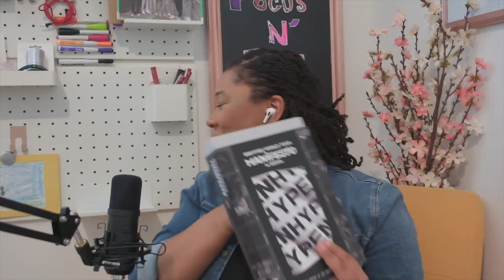From Laughter to LOVE: Our Top Picks for K-Drama Rom-Coms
Are you a fan of Korean dramas? Want to learn about the latest trends in K-dramas? Listen to our latest podcast to learn about the best K-drama rom-coms out there! From laughter to love, we've got you covered!

In today's podcast, we'll discuss the best K-drama rom-coms out there, and help you find the perfect one for you. We'll cover topics like character development, plot twists, and more. So whether you're a first-time viewer or a veteran of the K-drama world, this podcast is for you!

"Focus N' Flair" is not your average podcast about Korean dramas. Hosted by the dynamic duo, Mikey and Mimi. The pair hilariously battle their way through ADHD. Focus N’ Flair is a rollercoaster ride of laughter, insights, and valuable self-care tips. Join them as they dive headfirst into the captivating world of K-dramas, armed with scatterbrained charm, quick-witted banter, and a healthy dose of humor.

In each episode, Mikey and Mimi navigate the twists and turns of K-drama storylines while managing their beautifully scattered minds. Through their comedic lens, they unravel the captivating narratives, dissect the lovable characters, and celebrate the wild and unexpected moments that make Korean dramas so addictive.

But it doesn't stop there! "Focus N' Flair" offers a sanctuary for self-care strategies, delivered with the duo’s signature blend of humor and authenticity. Mikey and Mimi share their hilarious misadventures in managing ADHD while immersing themselves in K-dramas. From trying mindfulness techniques with K-drama twists to juggling self-care routines with binge-watching marathons, they provide laughter-filled insights into the challenges and triumphs of self-care for ADHDramatics.

Get ready for hilarious anecdotes, playful banter, and scatterbrained escapades as Mikey and Mimi dive into topics like finding focus amidst drama-induced distractions, embracing resilience through laughter, and celebrating the absurdity of K-drama plot twists. Their ability to find humor in the chaos of ADHD and K-drama universes will leave you in stitches while offering a refreshing perspective on navigating life's challenges.

Whether you're a K-drama aficionado, battling ADHD, or simply seeking a podcast that will tickle your funny bone, "Focus N' Flair" is your go-to destination. Mikey and Mimi's chemistry, comedic timing, and unapologetic approach to embracing their beautifully scattered minds will have you laughing, nodding in agreement, and eagerly awaiting the next episode.

So, buckle up and join Mikey and Mimi on their uproarious journey through Korean dramas, self-care, and the comedic side of ADHD. Prepare to laugh, learn, and embrace your own focus and flair in this delightful chaos we call life.

Note: While "Focus N' Flair" offers humor and entertainment, it is important to acknowledge the challenges faced by individuals with ADHD. The hosts aim to create a lighthearted atmosphere while providing genuine insights and self-care strategies for managing ADHD.